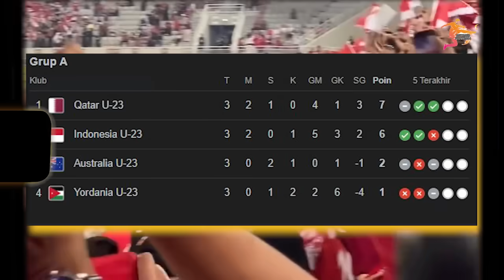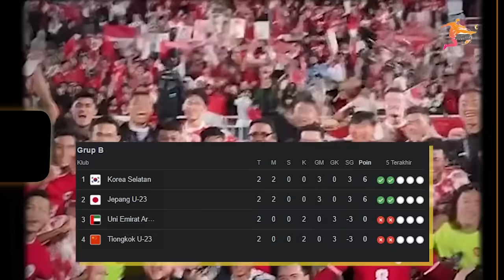PENGAKUAN MENGEJUTKAN QATAR !! Bikin Geger Se-asia, Seperti Mimpi Timnas U23 Bantai Jordania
BERITA SEPAKBOLA DUNIA UNTUK INDONESIA!